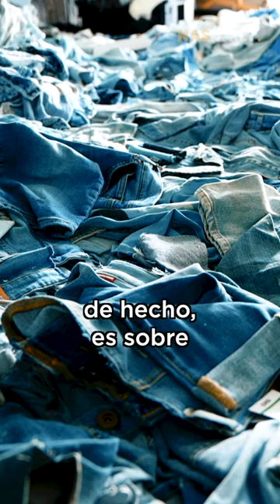Pinta con blue jeans